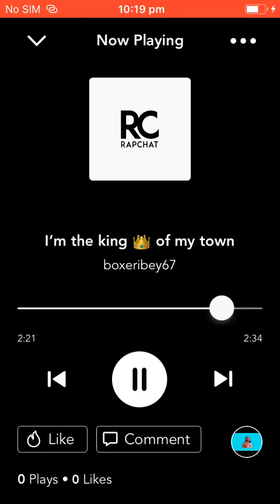Boxer Ibey I’m the king 👑 of my town